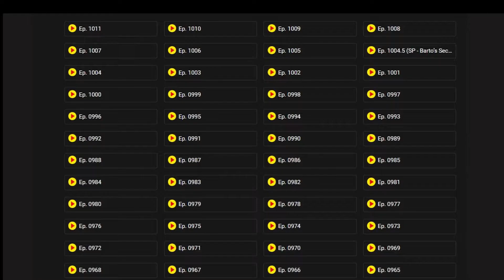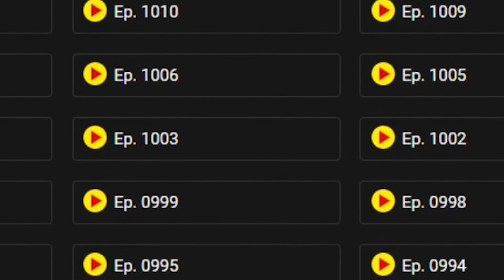I Hate This About One piece and That's the Secret of Oda.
I think that this is the secret of Oda. How he successful craft one piece for so, long and make it enjoyable but I hate it.